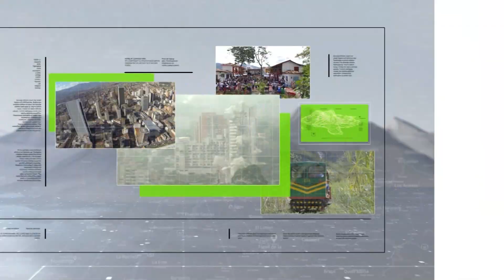Antioquia arrasó en la Copa Nacional de BMX - Teleantioquia Noticias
Antioquia logró buenos resultados en la Copa Nacional de BMX que se realizó en Villavicencio con la participación  de 500 deportistas de todo el país. Nuestro departamento clasificó a un torneo internacional.